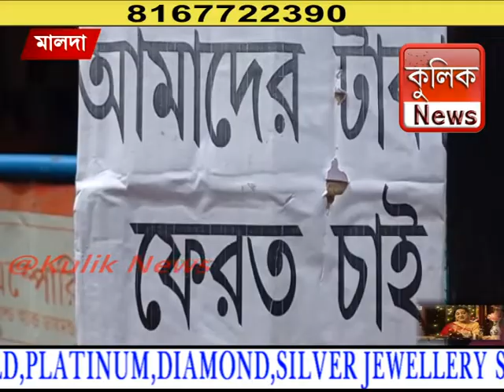একাউন্টে টাকা জমা দেওয়ার নামে জালিয়াতির অভিযোগ রাষ্ট্রায়ত্ত ব্যাংক কর্তৃপক্ষের বিরুদ্ধে -